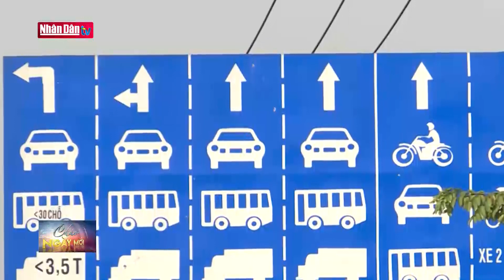Giao thông 24h: Tạm giữ đối tượng phá hủy thiết bị trên công trường cao tốc Bắc Nam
Giao thông 24h: Tạm giữ đối tượng phá hủy thiết bị trên công trường cao tốc Bắc Nam | Truyền Hình Nhân Dân
1. Dự Báo Thời Tiết Hôm Nay